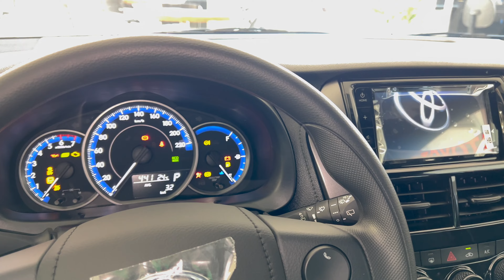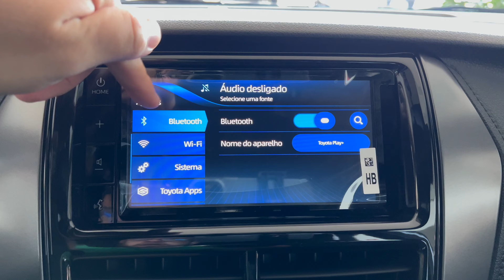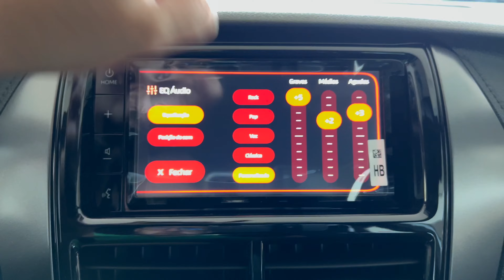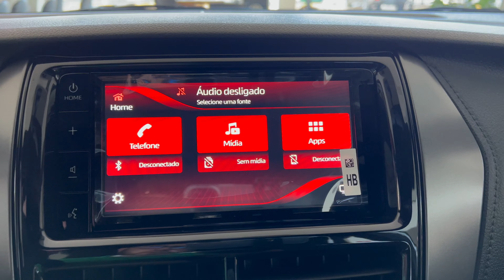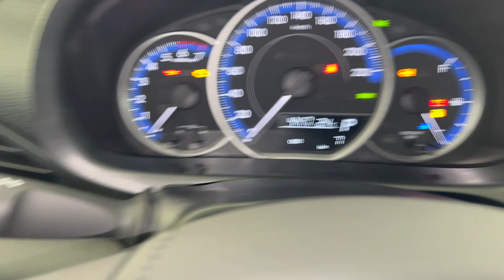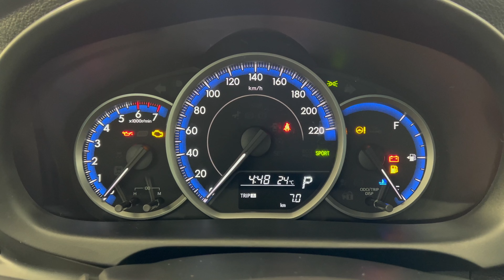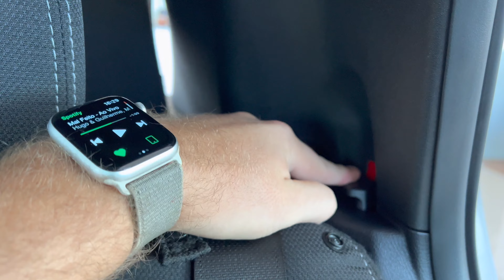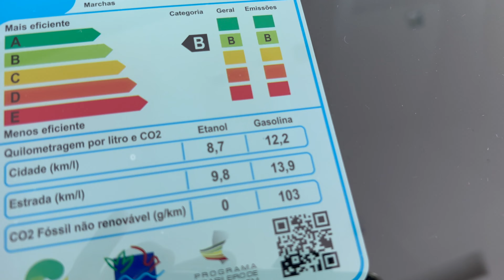NOVO YARIS 2023 XL HATCH - O YARIS DE ENTRADA E FUTURO YARIS PCD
Nessa avaliação mostro a vocês o novo Toyota Yaris 2023 hatch xl e todas as diferenças em relação ao modelo 2022 do toyota yaris hatch.

Na linha 2023 o novo yaris hatch 2023 ganhou alguns itens de segurança e também sistema de modos de condução, sendo que a maioria das mudanças ficou para as versões mais caras.

Logo sai avaliação das outras versões e modelos do YARIS 2023.

toyota yaris 2023 xl yaris 2023 versoes novo toyota yaris 2023 yaris 2023 toyota yaris xl 2023

Agradecimentos aos nossos parceiros da Mirai Toyota de Marília.
Unidades em Assis, Tupã e Marília
Está procurando um Toyota 0km, procure o pessoal da Mirai Toyota de Marília!
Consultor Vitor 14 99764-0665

Rua Carlos artencio 300 - Marília-SP

Segmentos:
00:00 Introdução
00:19 Parte Externa
02:09 Sistema de Iluminação
02:37 Chave
02:48 Interior Frente
04:42 Central Multimídia
06:02 Ar Condicionado
06:46 Cambio CVT
06:59 Freio de Mão e Descansa Braços
07:17 Volante e Comandos
07:48 Painel
08:16 Parte Superior Frente
08:39 Interior Traseira
09:43 Porta Malas
10:30 Motor 1.5
11:03 Consumo Inmetro
11:12 Novidades linha 2023
12:00 Itens de Segurança
12:15 Pontos Positivos e Negativos
12:50 Preço